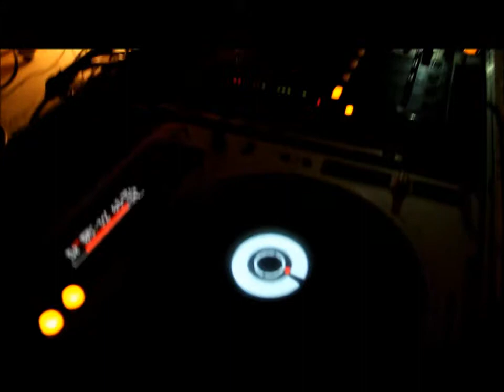Heatkonfusion at Beach Club Vienna 20.08.11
Happy B day Danny thx all for support